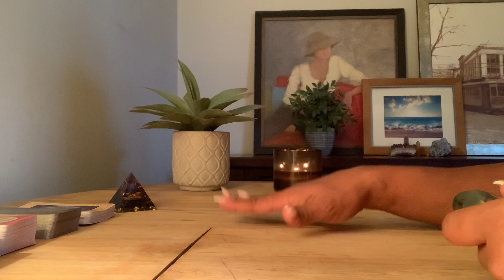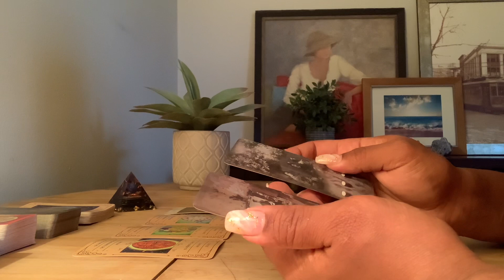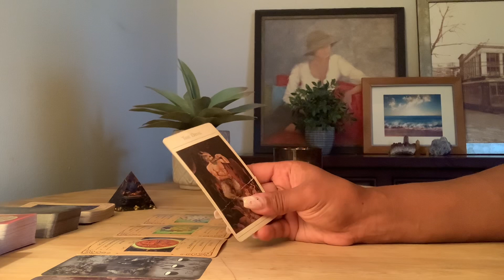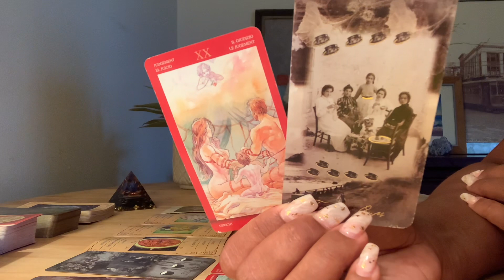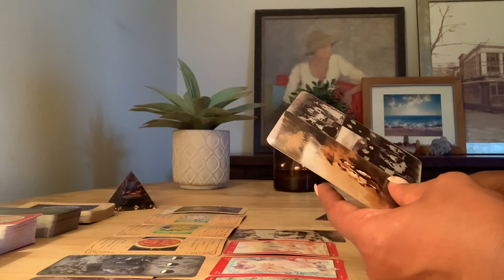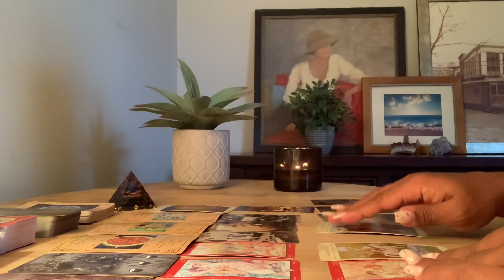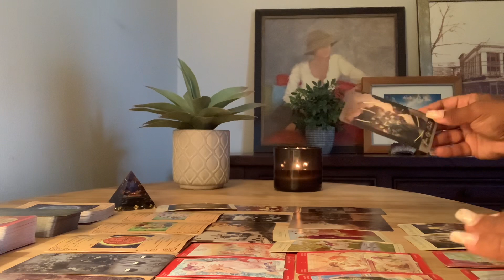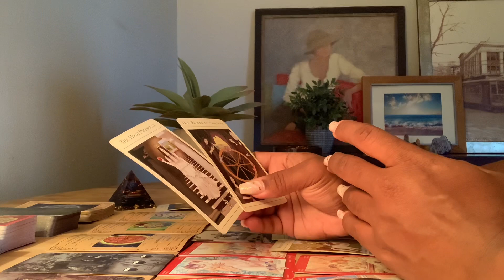SCORPIO SINGLES, YOUR READING MADE MY HEART DROP